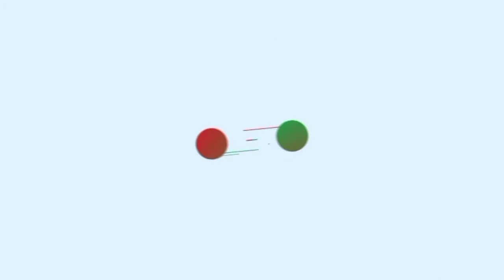41. Instalasi Aset - Video Ucapan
Video persembahan dari Instalasi Aset RSUD Banyumas

Dirgahayu RSUD Banyumas yang ke 96
Gumregah Melayani Dadi Kebanggane Wong Banyumas

Terima kasih atas ucapannya
Manajemen RSUD Banyumas